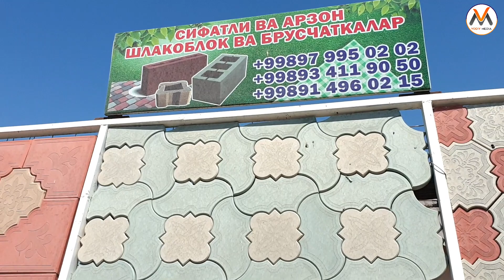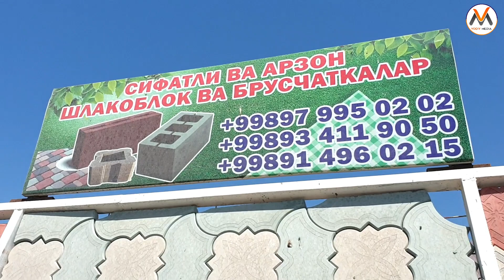SO'RALGAN QURILISH MATERIALLARI NARXLARI 2019